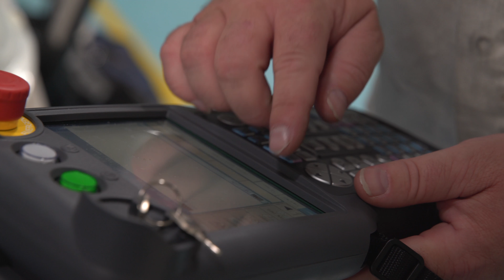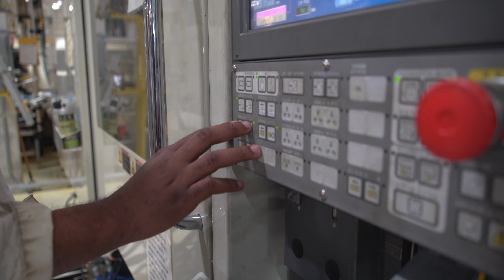Northeast Alabama Community College offers high schoolers a chance at a RealLifeEducation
A first-of-its-kind program in the state of Alabama, Youth Multi-Skilled Maintenance Technician Apprenticeship Program is a partnership among Northeast Alabama Community College, Fort Payne City Schools and Rainsville Technology, Inc. to incorporate career pathway training within the high school.

Nancy Griggs
NACC, Coordinator for Work Experience Programs